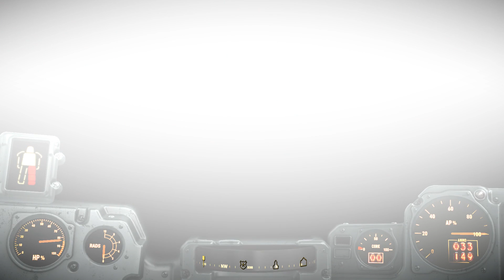Lets Play Fallout 4 Part 46 Vater ?!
Hallo und Herzlich Willkommen zu einem neuen Part von Fallout 4.